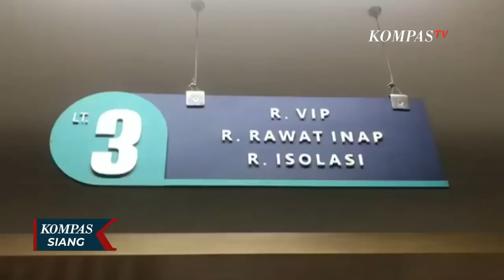Korban Keracunan Makanan Massal Usai Reses Dewan Bertambah, 41 Orang Dirawat di RS Mitra Kasih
CIMAHI, KOMPAS.TV - Korban keracunan massal dibawa ke RS Mitra Kasih Cimahi, Jawa Barat.

Hingga Senin (24/7/2023) siang, masih ada warga yang datang dengan mengalami gejala keracunan.

Saat ini 41 korban keracunan dirawat di RS Mitra Kasih, 1 diantaranya harus dirawat di ruang ICU karena mengalami dehidrasi berat.

Menurut pengakuan korban, usai menyantap makanan dia merasakan mual dan pusing.

Tim dokter tengah melakukan uji lab sampel makanan.

Sebelumnya tadi malam, ratusan warga di Kota Cimahi keracunan makanan usai menyantap makanan nasi kotak yang dibagikan dalam kegiatan Reses anggota DPRD Kota Cimahi dari Fraksi PPP.

Sekretaris PPP Kota Cimahi membenarkan adanya kegiatan Reses anggota DPRD Kota Cimahi dari Fraksi PPP tersebut pada hari Sabtu (22/7/2023) di RW 8 Kelurahan Padasuka.

Baca Juga Rencana Presiden Jokowi Usai Kunjungi PT Pindad di Malang Bareng Prabowo & Erick Thohir di